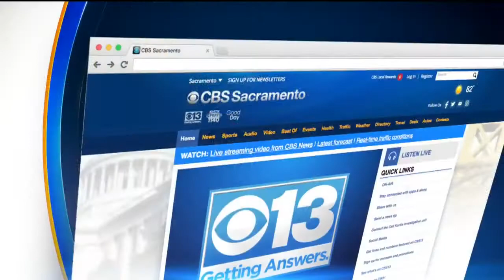3 Years Later, Caltrans Facing Costly Redo Of Pioneer Bridge Paving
The cost of the project done in 2014 was $6.6 million. This time the price tag has jumped to $25 million.